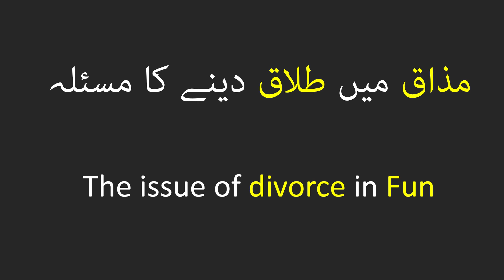The issue of divorce in Fun (Joke)